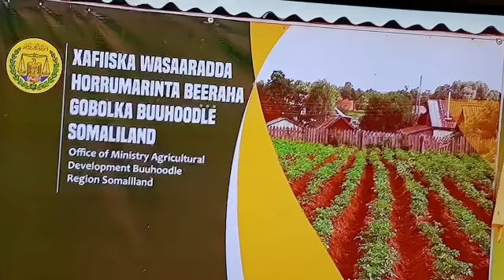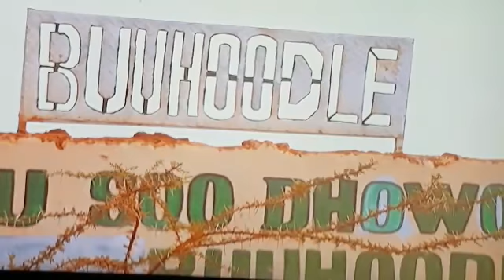250 Beer Buhoodle half wa Qurbo Joog.khudradii Ethiopia way garatay.wa dull Dihiin.Ceel & Damb.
Arabikhii  Hadhuudh,Xabxab,Cambo leaf,Saytuun,Basal ,Tamando iyo waxayabo kale.

Dadka Beerlayda waxay u bahanyihiin ,Biyaha,ceelayasha,Damamka,Greenhouses